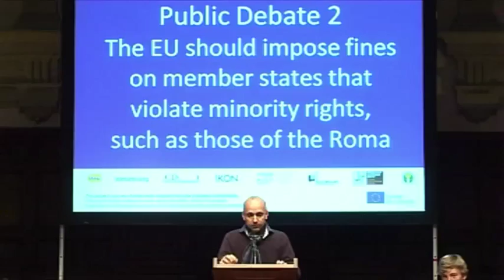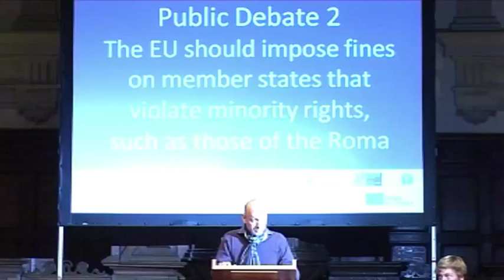Debate@Europe Final Event: Valeriu Nicolae